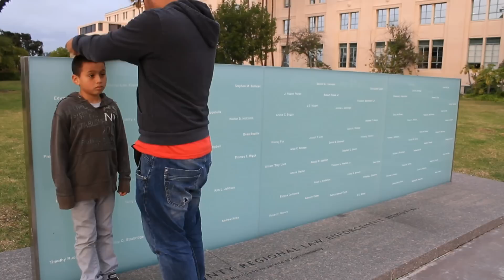BLACK MASK Productions 2011 Season Premiere Chikisz Alexisz Kurl-E Brandon Edwin & TekNahLow-G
BLACK MASK Productions kicks off the new year with the 2011 Season Premiere

Electro Dancers:
Chikisz - Electrick Ragee Projekkt
Alexisz - Electrick Ragee Projekkt
Kurl-E - Loonatikz Krew
Brandon & lil Bro Edwin
TekNahLow-G

We Are The Dance Generation USA

Real American Electro Dance

Video by: TekNahLow-G
BLACK MASK Productions

Tracklist for the people who fail:
Almi - Kill The Bassline (Navi G. Hard Remix)
Ali Nadem - Electro Nightmare v1.0
Navi G. - Hard Sound v1.0 (What You Think)
Skrillex - kill everbody
Rob Zombie - Dragula (Dj Ziddi Remix)
Stream Dance Project - Dance Till Death (Brain Explosion v5 Full)
Depuis91 - Erothiq (VNNR Shake the Room Remix)

Honors:
1/1/11
#92 - Top Favorited (Today)) - Howto & Style